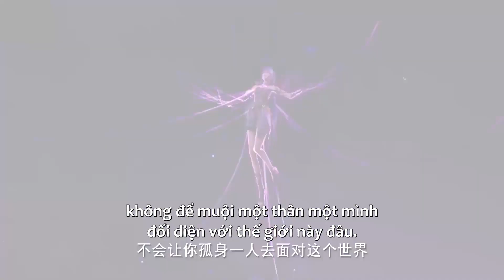EP80 Cái giá phải trả khi dám động vào người yêu của Long Hạo Thần! | Thần Ấn Vương Tọa